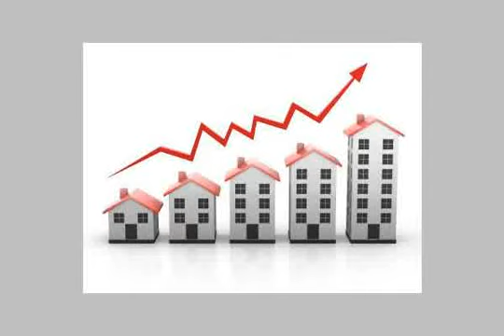Chalet For Sale In North Coast - mlseg.com